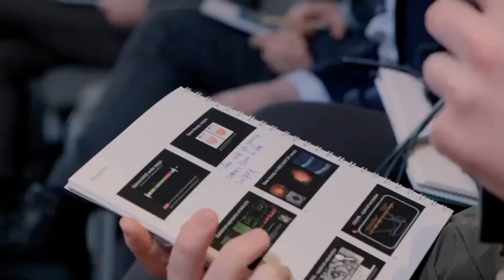Ukrainian Vitreoretinal Society Conference 2023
One-day ophthalmology conference organised by Professor Robert MacLaren in Kyiv.